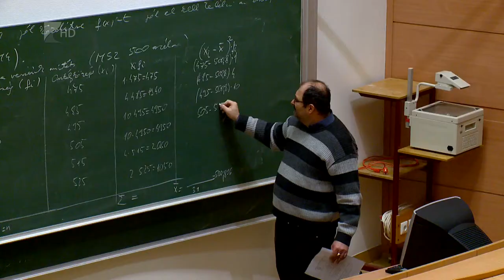Ösztöndíjak - Kölcsey Tv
Számos ösztöndíjra pályázhattak a hallgatók a Nyíregyházi Egyetemen a 2017/2018-as tanévben is. Az intézmény ösztöndíjain túl több hazai és nemzetközi lehetőség van arra, hogy különböző anyagi támogatásokat vehessenek igénybe a diákok vagy szakmai tapasztalatukat gyarapíthassák.